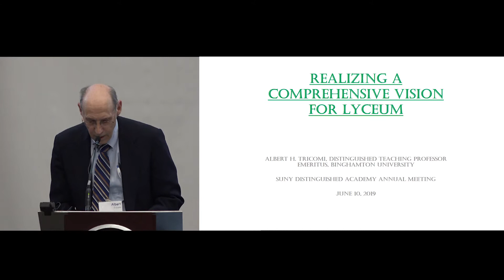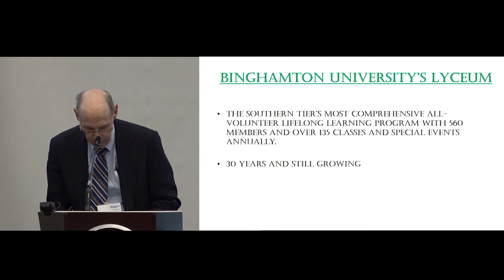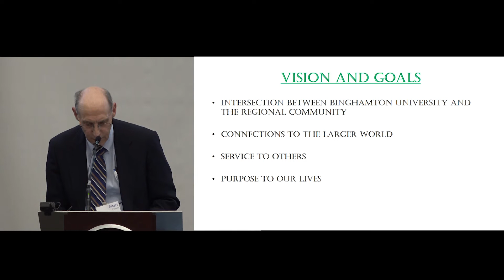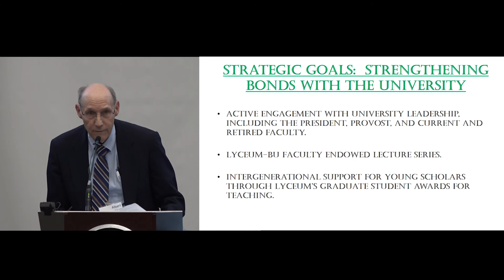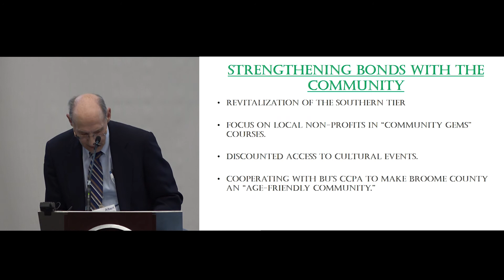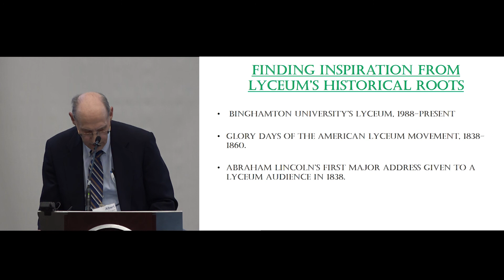Giving Back - Albert Tricomi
Realizing a Comprehensive Vision for Lyceum